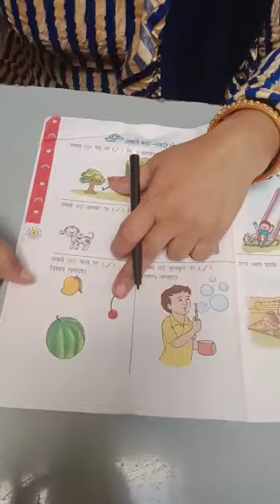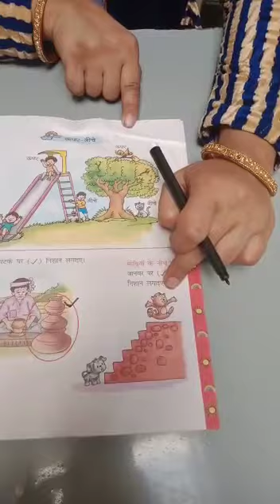कक्षा - I, विषय - गणित, शिर्षक =बड़े और छोटे और ऊपर नीचे की पहचान